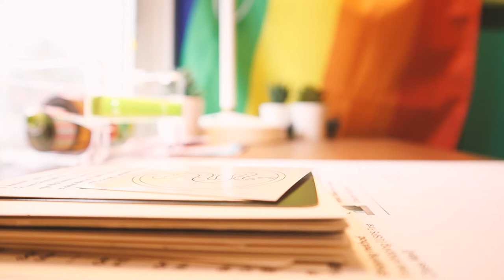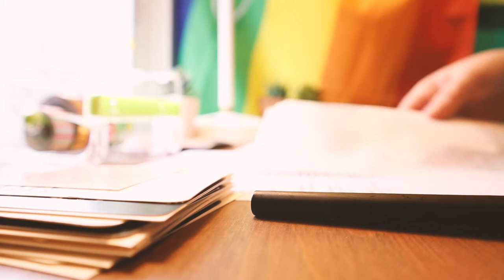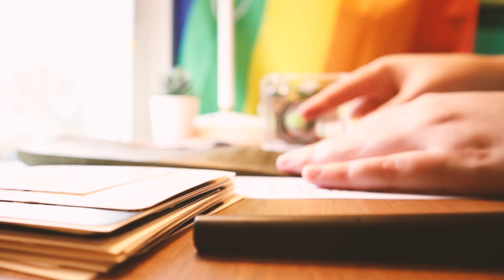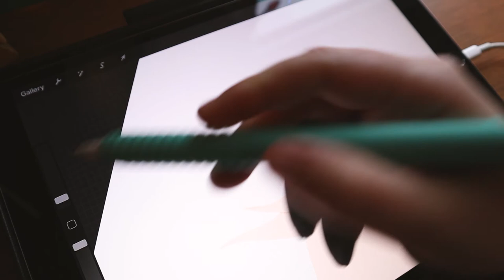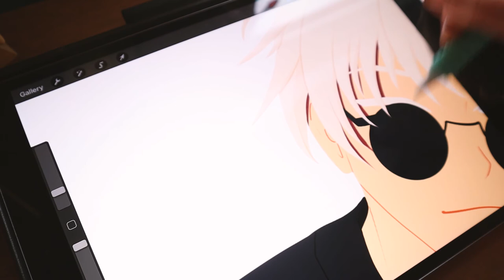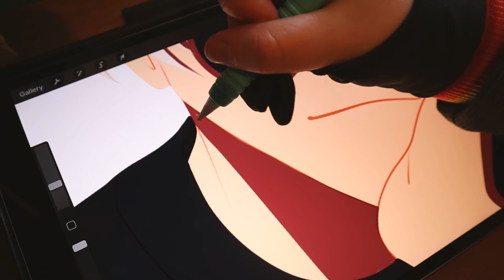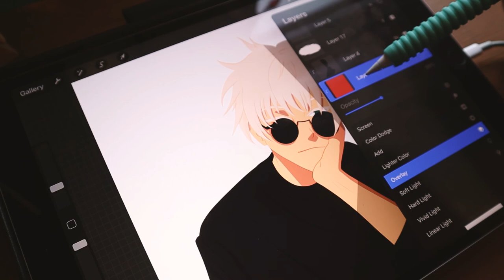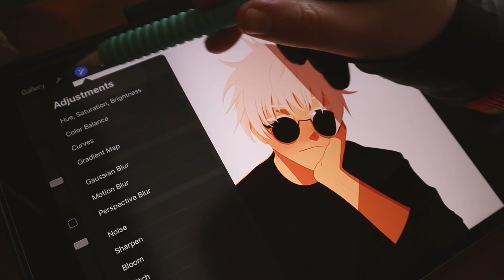Studio Vlog 1: packing orders, studying a new language, and working through art block with Gojo!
Hello everyone （*´▽｀*）

Here is my first ever studio vlog! I decided to start recording and posting studio vlogs after being inspired by some of my favorite artists. I had a lot of fun making this and I hope to continue making more in the future!

filming/editing
Canon EOS M50 - kit lens